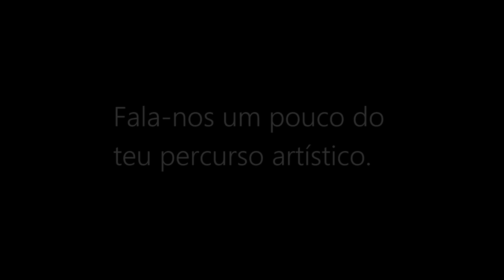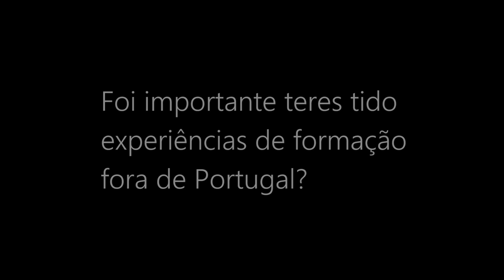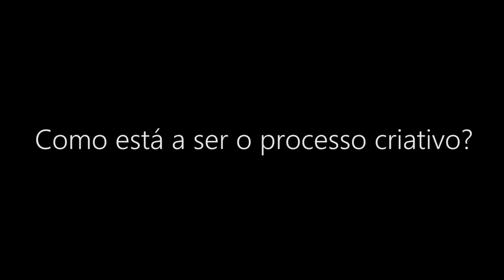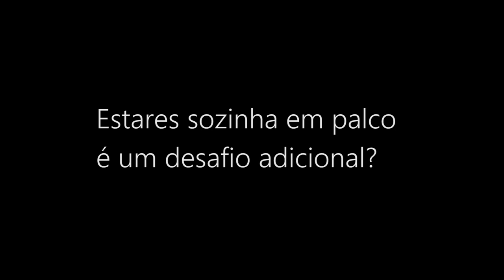Crista Alfaiate - Entrevista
Foi no LU.CA - Teatro Luís de Camões que conversámos com Crista Alfaiate. É neste teatro que estreia dia 9 de março de 2019 "Niet Hebben (Carta Rejeitada)”. Falámos com a actriz e criadora sobre o seu percurso e formação, sobre o espectáculo que estava a preparar, e sobre os seus planos para os tempos mais próximos.